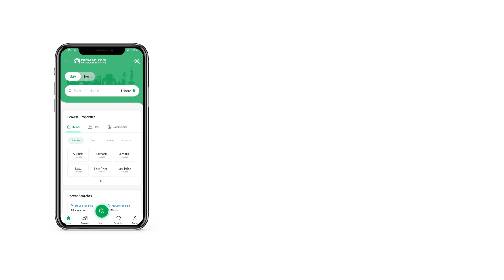1 KANAL RESIDENTIAL PLOT FOR SALE IN PHASE 3 DHA LAHORE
Block-Z, Plot#03
This plot is located in a very unique location with all the facilities needed for a higher living.
This is the only plot left as it is surrounded by houses built there.